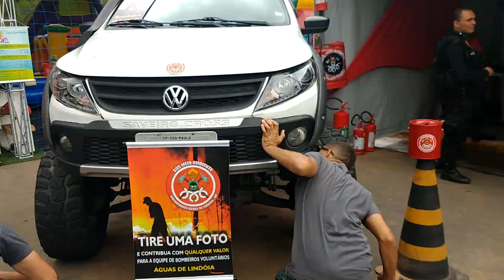MELHORES CARROS E GANHADOR DO BGT-X ? ‹ David VLOG ›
EAI RAPAZIADA,